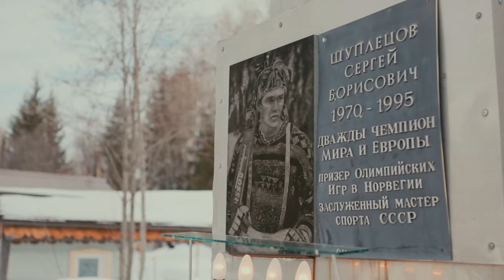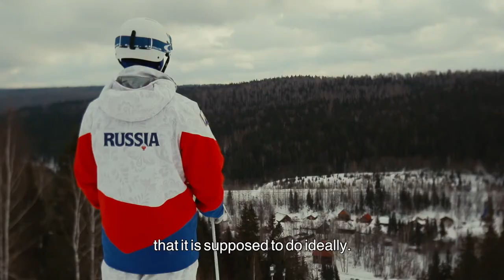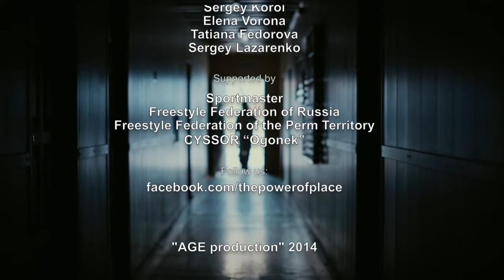The Power of Place (Сила Места)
This film is about a love of one of the toughest sports – mogul. About the beauty of skiing, Olympic medals of the past and the present. It is a film about the dedication of people who share a common passion to win. About a small russian town Chusovoy, which miraculously nurtures these people, about their own personal place of strength.

Starring:
Alexander Smyshlyaev (2014 Sochi Olympic bronze medalist)
Ruslan Sharifullin (2007 Madonna di Campiglio world cup bronze medalist)
Maria Ostroukhova
Nikita Parkachev

Producer
Vladimir Barabanov

Written by
Aliya Ivanova

Directed by
Artur Geokhlanyan

Это фильм о любви к одному из сложнейших видов спорта - могулу. О красоте катания, олимпийских медалях прошлого и настоящего. Фильм об упорстве людей, которых объединяет одна общая страсть – побеждать.
И о маленьком городке Чусовой, который удивительным образом питает этих людей, об их личном «месте силы».

В фильме снимались:
Александр Смышляев
Руслан Шарифуллин
Мария Остроухова
Никита Паркачёв

Автор идеи и продюсер
Владимир Барабанов

Автор сценария
Алия Иванова

Режиссер и оператор-постановщик
Артур Геохланян